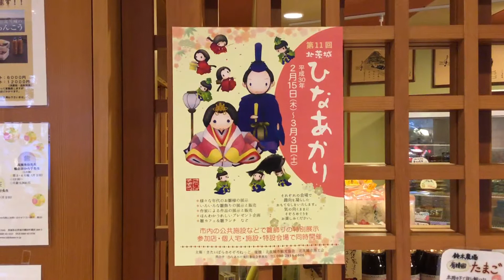茨城県北 温泉旅館 ひなまつり お祝い